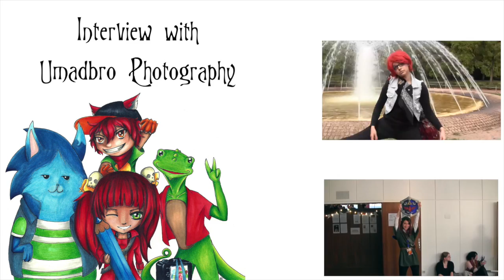J-Con 2016 - Interview with Umadbro Photography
Our Interview with Umadbro Photography at the J-Con . Enjoy.

Camera: ConReporter & Sam van Maris